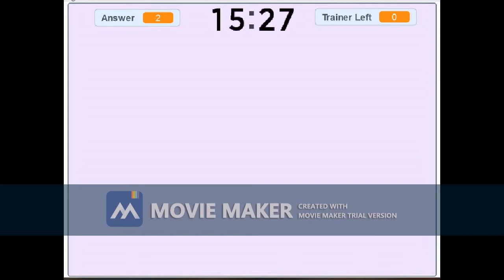Pokémon Pearl & Diamond Avatar Maker Party Animation V.12